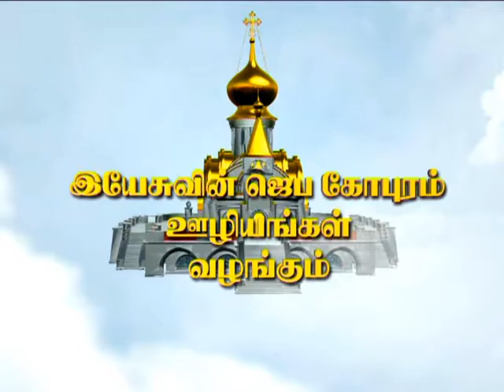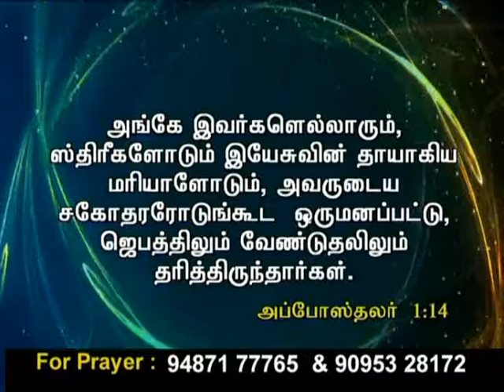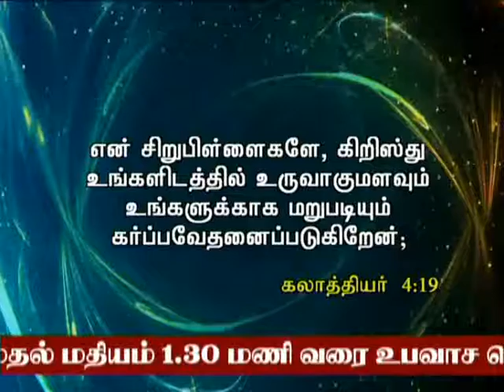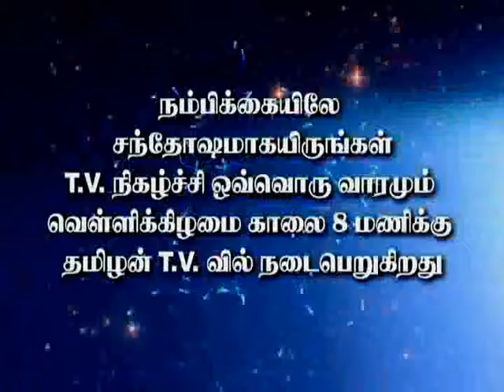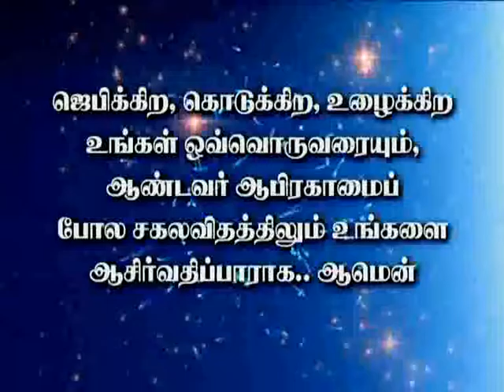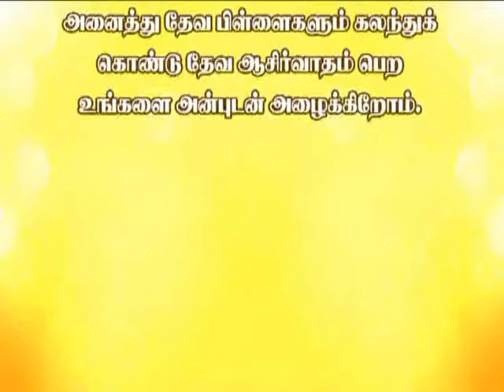CK Medias:SIS.Elizabeth Sundararajan:09 12 2016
CK Medias:SIS.Elizabeth Sundararajan